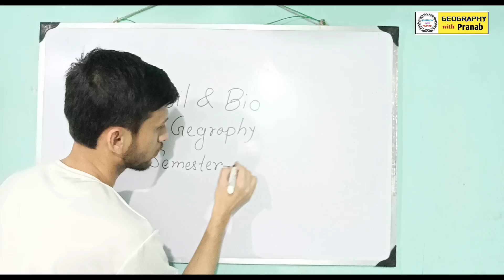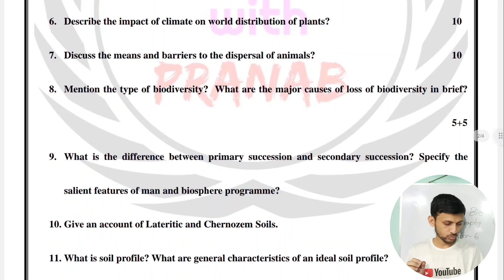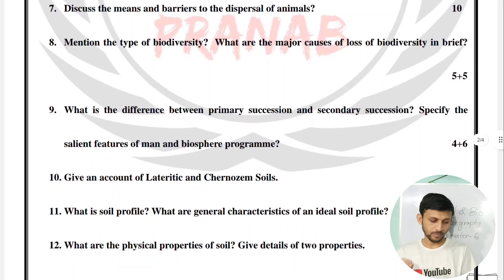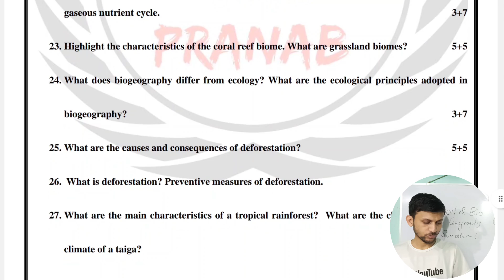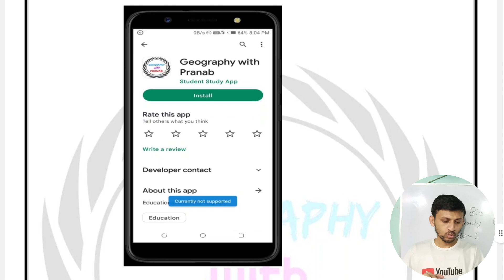Soil & Bio Geography Important Questions/ Suggestion For SEMESTER -6 / Geography Hons.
🔸Class 11,12 ,Graduation & PG Entrance Online Class Available.

Pranab Chowdhury
Geography with Pranab